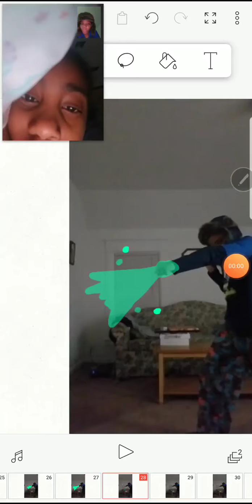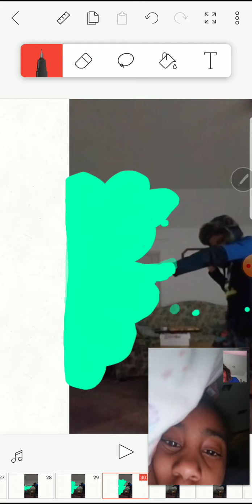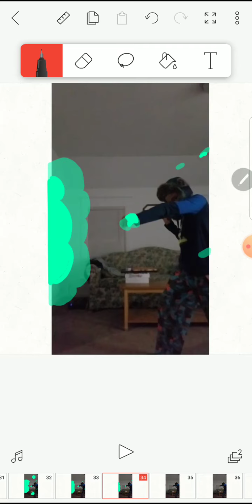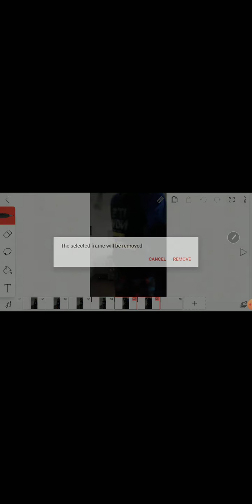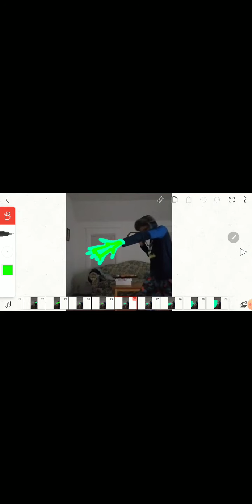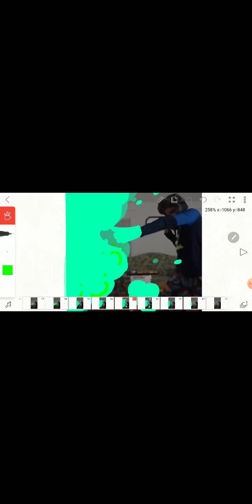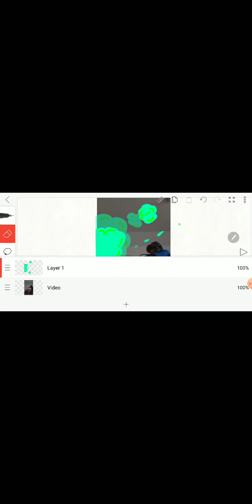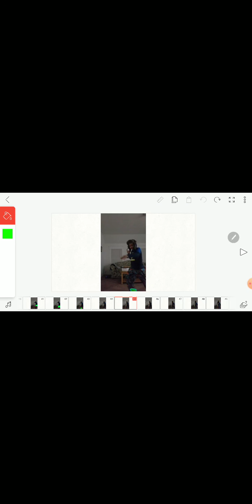The making of Magic Powers 2!